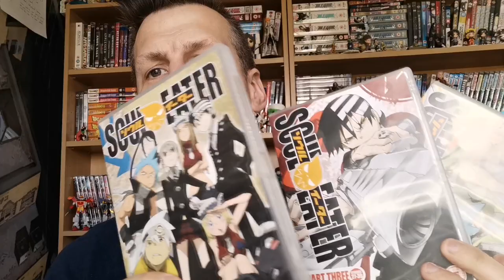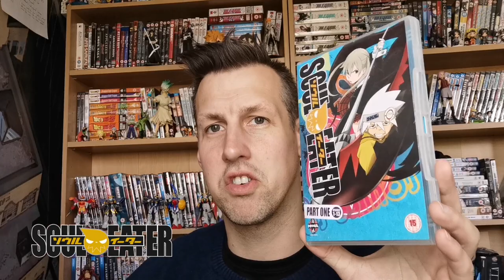ANI MAY day 15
More anime goodness